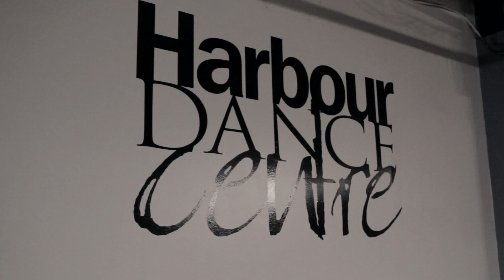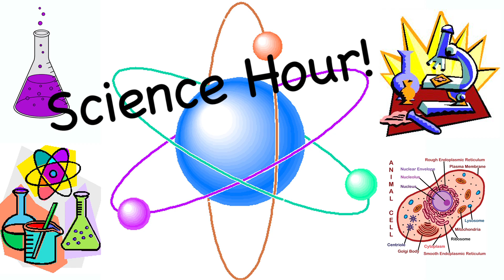Stutter - Behind The Scenes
Behind the scenes of STUTTER!